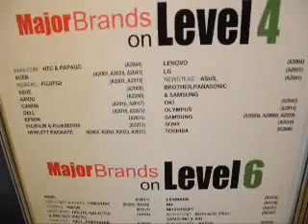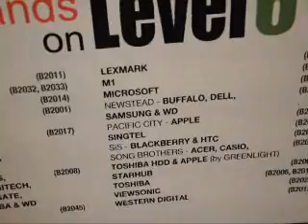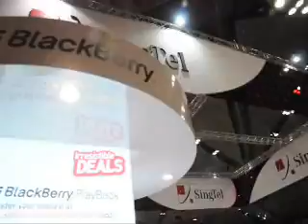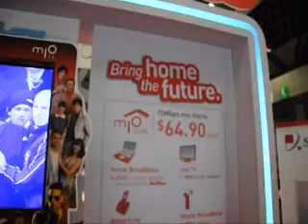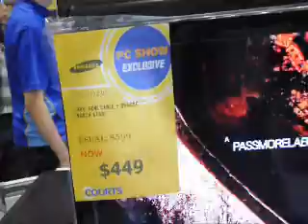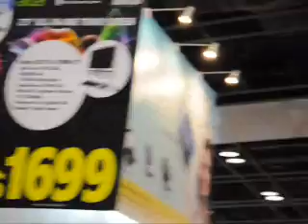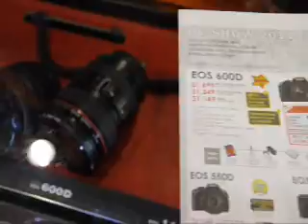The PC Show 2011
The inSing team was at the PC Show this morning to catch the opening of the show. Other than the massive deals and discounts on offer, we were also extremely excited by the big crowd of shoppers who had gathered outside the exhibition hall even before the show started. Check out our video of the opening of the PC Show and the deals this year!